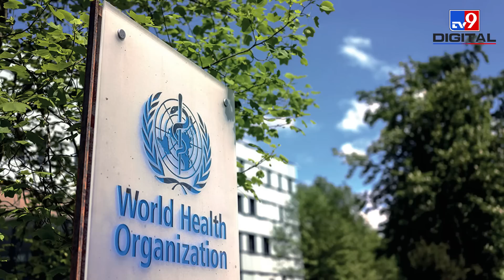China में Muslims पर जुल्म, नहीं पढ़ने दी Eid की नमाज | XI Jinping | Uyghur Muslim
चीन (China) की जिनपिंग (Jinping) सरकार मुसलमानों (Muslims) पर लगातार अत्याचार कर रही है. चीन में उइगर मुसलमानों (uyghur muslim) के साथ ज़्यादती हो रही है. भारत के पड़ोसी देश में मुसलमानों की मान्यताओं, धार्मिक परंपराओं और संस्कृति पर हमले हो रहे हैं. क्योंकि एक तरफ जब पूरी दुनिया में ईद के मौके पर जश्न मनाया जा रहा था. लोग एक दूसरे को ईद बधाई दे रहे थे. तब चीन के उइगर मुसलमान पाबंदियों का सामना कर रहे थे.